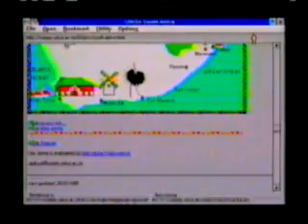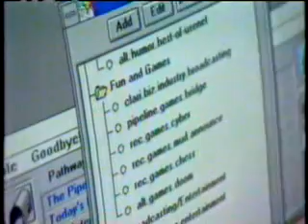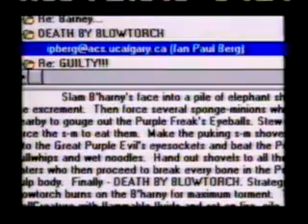Old news story about the Internet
I was digging through old VHS tapes and found this clip from i think it was 1998 or 1999.  Notice the old Winsock Interface, along with the old browser just called Mosaic (or was it the very old Netscape.)  I have no clue where this news clip was from, if you know please tell me.  Also the guy demonstrating the Internet visited a pretty interesting newsgroup.  And yes for all you geeks out there the sites still exist LOL.